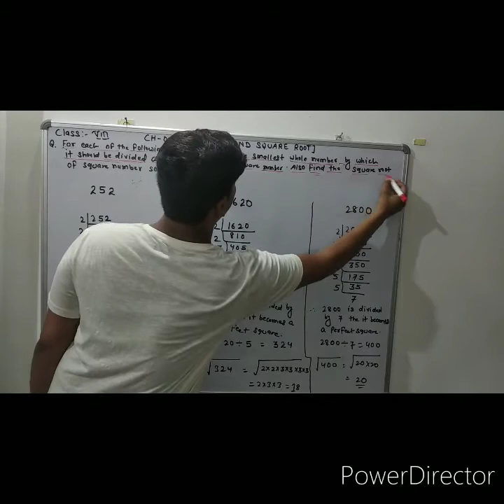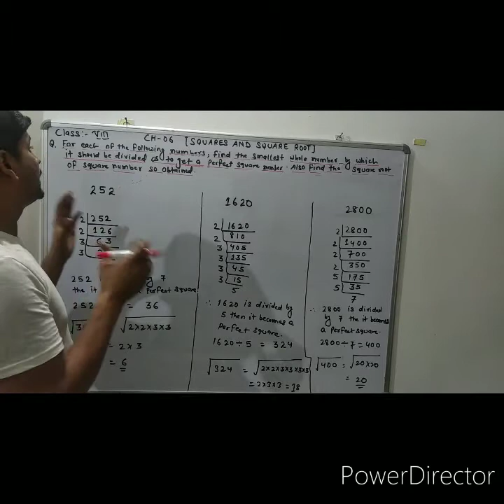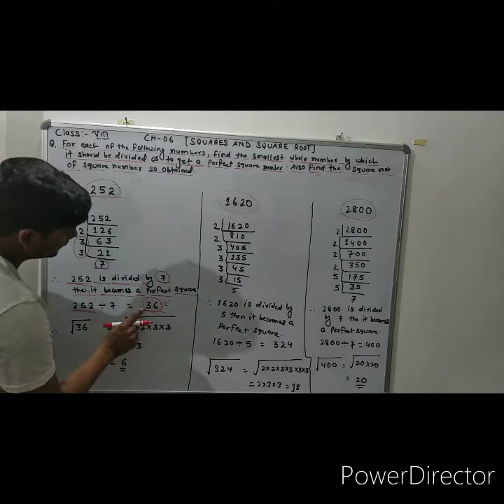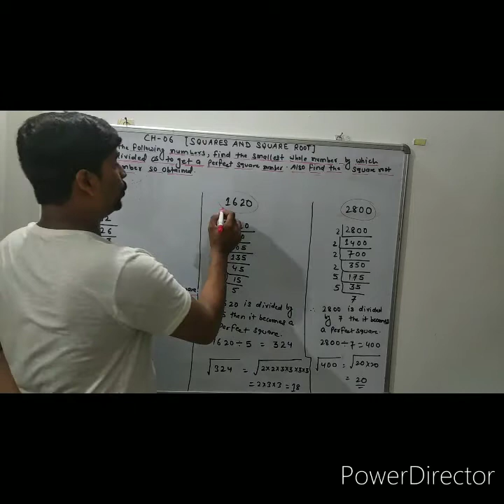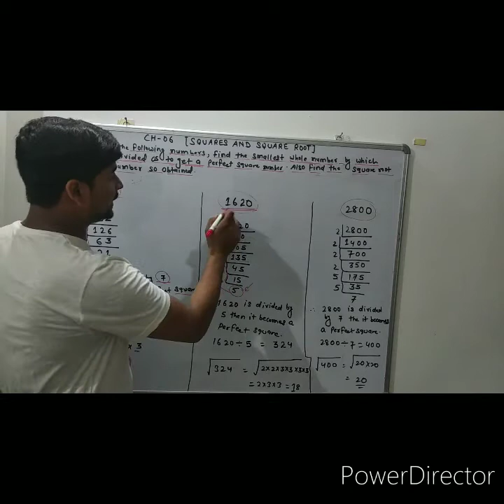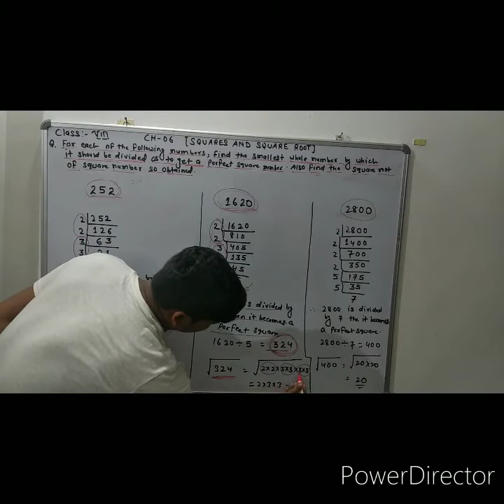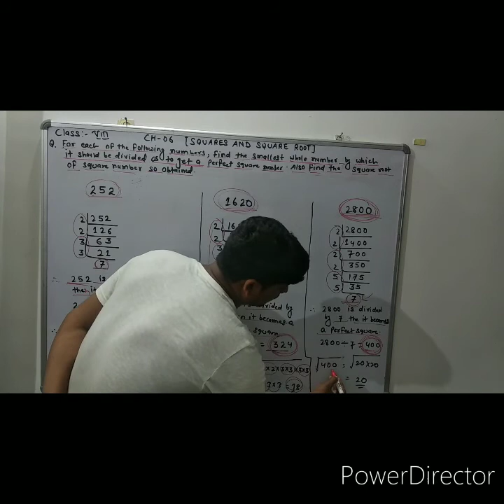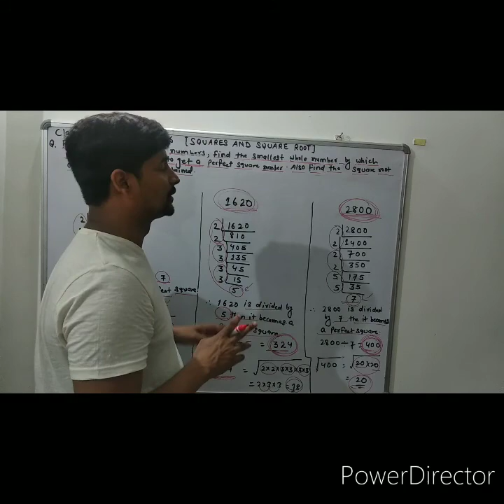CLASS:- VIII ( SQUARE ROOT BY DIVIDING SMALLEST NUMBERS)